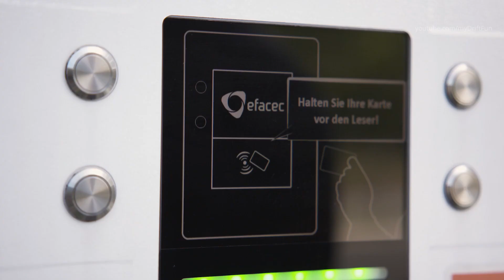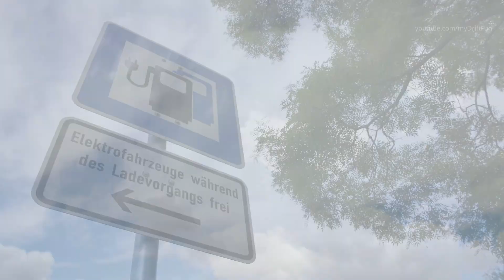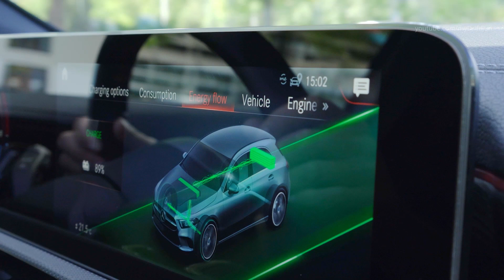2020 Mercedes A 250 e - EQ Power In The Compact Car Segment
2020 Mercedes A 250 e - Drive, Interior and Exterior. Color: Mountain Grey.

2020 Mercedes A 250 e technical data at a glance:

Number of cylinders/arrangement: 4/in-line
Spark-ignition engine rated output (kW/hp at rpm): 118/160 at 5500 +/- 1.5%
Spark-ignition engine rated torque (Nm at rpm): 250 at 1620
Electric motor rated output (kW): 75
Electric motor rated torque (Nm): 300
System output (kW/hp): 160/218
System torque (Nm): 450
Acceleration 0-100 km/h (s): 6.6
Top speed (km/h): 235 Electronically governed
Top speed, electric (km/h):140
Fuel consumption, weighted (l/100 km): 1.5-1.4
Total battery capacity (kWh): 15.6
Power consumption, weighted (kWh/100 km): 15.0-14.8
NEDC electric range (km): 74-76
WLTP electric range (km): 60-68

Alongside the compact saloon, the A-Class Saloon has been part of the compact car portfolio of Mercedes-Benz since 2018. A logical addition, because with the C, E and S-Class, Mercedes-Benz has more premium saloon competence than most other manufacturers. The A-Class Saloon benefits from its long rear end and beats the world record of Cd 0.22 originally established by the CLA Coupé. The A-Class is able to drive semi-autonomously in certain driving situations. It has driving assistance systems with cooperative driver support, and thus provides one of the highest levels of active safety in this segment with functions adopted from the S‑Class. MULTIBEAM LED headlamps are available on request.

For the compact models, the third-generation plug-in technology was adapted and scaled for the transverse engine. Electrically powered driving pleasure and everyday suitability are the main focus. The highlights of the models with EQ Power:

- Electric range 74-77 km (NEDC)
- Electric output 75 kW
- System output 160 kW
- System torque 450 Nm
- Top speed 140 km/h (electric)/235 km/h (total; A-Class Compact Saloon)
- Acceleration 0-100 km/h in 6.6 seconds (A-Class Compact Saloon)
- Hardly any restrictions in the load compartment

The two A 250 e models can be charged with alternating or direct current. A corresponding vehicle socket is located in the right-hand side wall of the vehicles. This means that the compact plug-in hybrids can be charged at a 7.4 kW Wallbox with alternating current (AC) within 1 h 45 min from 10-100 percent SoC (Status of Charge and with For direct-current charging (DC) the battery can be charged from 10-80 percent SoC in around 25 minutes.